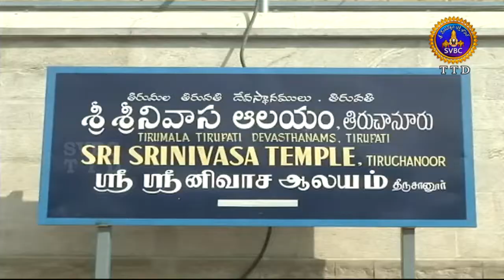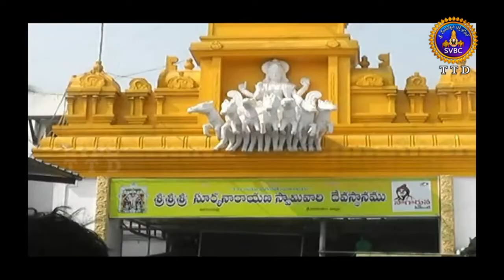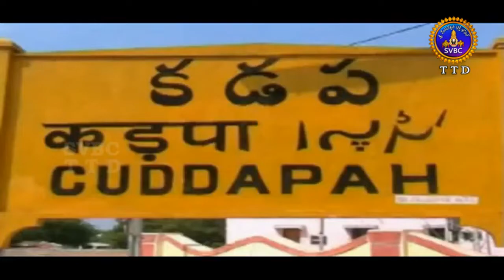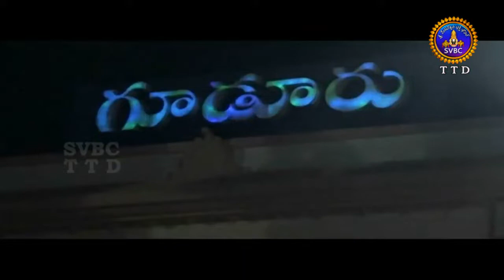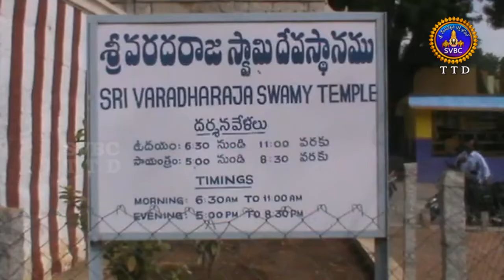ఆధ్యాత్మిక విశేషాలు | 9 గంటలు | Adhyatmika Visesalu | 9 Am | 03-12-18 | SVBC TTD